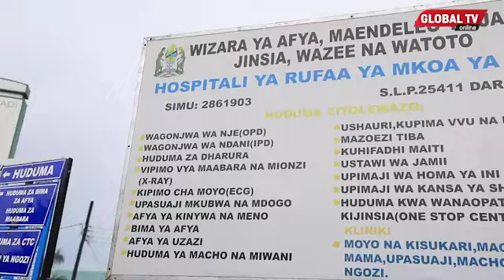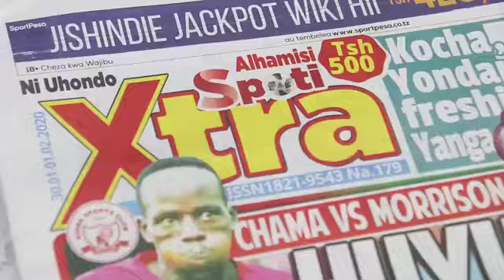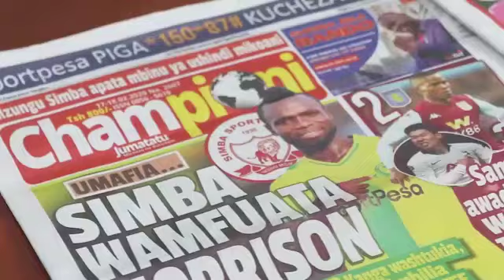CORONA: WAGONJWA Wote AMANA WAHAMISHWA, YAPULIZIWA DAWA, Tayari KUPOKEA Wagonjwa wa CORONA..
Serikali imehamisha wagonjwa wote waliokuwa wakipata huduma za afya katika hospitali ya Rufaa ya Mkoa wa Dar es Salaam, Amana iliyopo Manispaa ya Ilala, ili kuanza kutekeleza jukumu la kutumia hospitali hiyo kutoa huduma za afya kwa wagonjwa wa Corona (COVID – 19).

Akizungumza na Watumishi wa hospitali hiyo mara baada ya kutembelea majengo yatakayotumika kuwalaza wagonjwa wa Corona (COVID-19), Katibu Mkuu wa Wizara ya Afya, Maendeleo ya Jamii, Jinsia, Wazee na Watoto, Dkt. Zainab Chaula  amesema wagonjwa waliokuwa wanapata huduma katika hospitali hiyo wamehamishiwa katika hospitali nyingine za Serikali jijini Dar es Salaam.

Amesema Serikali imetoa kiasi cha Shilingi Milioni Mia Mbili (200m/-=) kwa ajili ya ukarabati mdogo wa baadhi ya majengo ya hospitali hiyo.

Dkt. Chaula amewataka watumishi wa sekta ya afya kukumbuka kujikinga na maambukizi ya ugonjwa huo kwa kuvaa vifaa vya kujikinga na maambukizi wakati wa kuwahudumia wagonjwa wa COVID-19 hospitalini hapo.

Amewakumbusha watumishi wa sekta ya afya nchini kutimiza wajibu wao katika kipindi hiki cha janga la ugonjwa wa Corona huku wakizingatia kiapo cha utii wa majukumu yao ya utoaji huduma za afya kwa wagonjwa.

Amesema Serikali ipo tayari kuwezesha huduma za afya kutolewa kikamilifu kwa wagonjwa wa Corona nchini na kuwa Wizara ya Afya Maendeleo ya Jamii, Jinsia, Wazee na Watoto imefanya juhudi mbali mbali za kupunguza maambukizi ya virusi vya ugonjwa huo nchini zilizosababisha kuwa na wagonjwa wachache hadi sasa ukilinganisha na nchi nyingine.

Akizungumzia uamuzi huo wa Serikali Ijumaa wiki hii, Waziri wa Afya, Maendeleo ya Jamii, Jinsia, Wazee na Watoto, Bi Ummy Mwalimu alisema Serikali imeelekeza Hospitali ya Taifa Muhimbili kuacha kupokea wagonjwa wenye dalili za virusi vya Corona (CODIV-19) ili iweze kutekeleza majukumu yake ya kutoa huduma za kibingwa na huduma bobezi kwa wagonjwa wa magonjwa mengine nchini.

Alisema, badala yake Serikali imeamua kutumia Hospitali ya Amana kama kituo maalum cha matibabu ya ugonjwa wa CODIV-19. Wananchi wa mkoa wa Dar es Salaam wanaohitaji kupata huduma za matibabu ya magonjwa mengine katika Hospitali ya Amana wanatakiwa kutumia hospitali nyingine zilizopo mkoani humo.